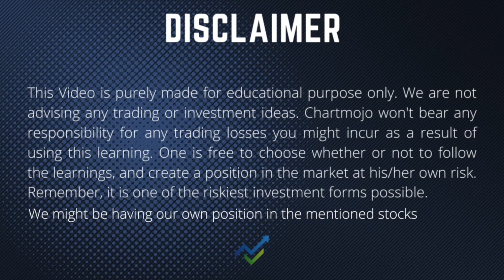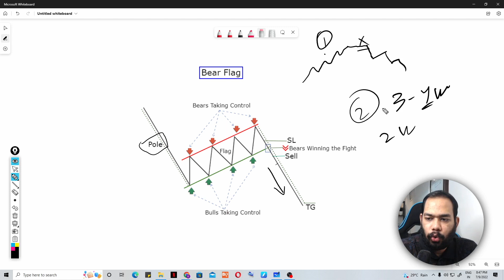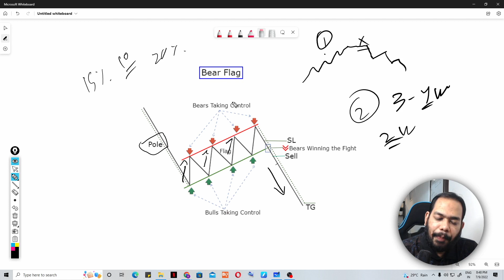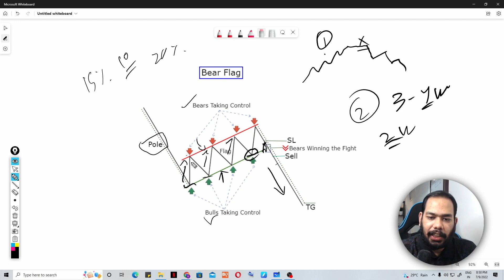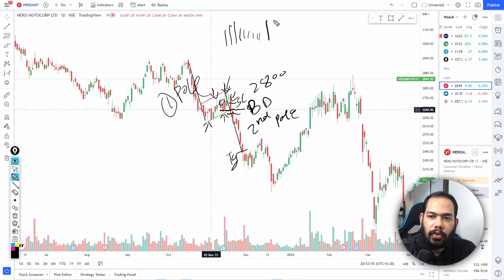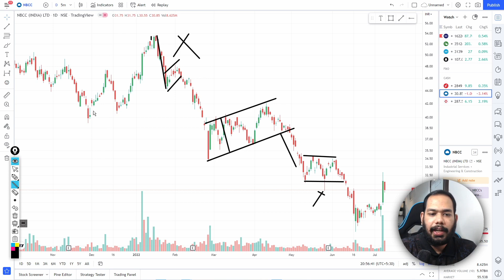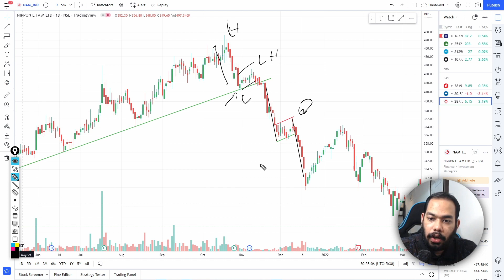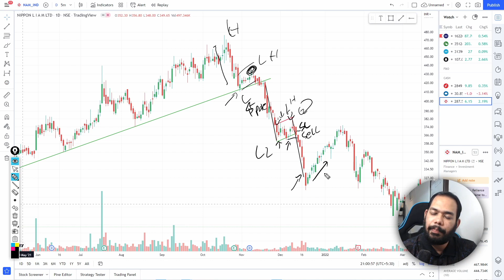Understanding Bear Flag Chart Pattern In detail | Technical Analysis Series | Ep 15